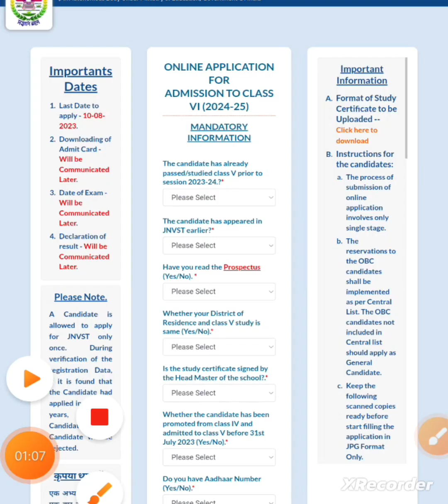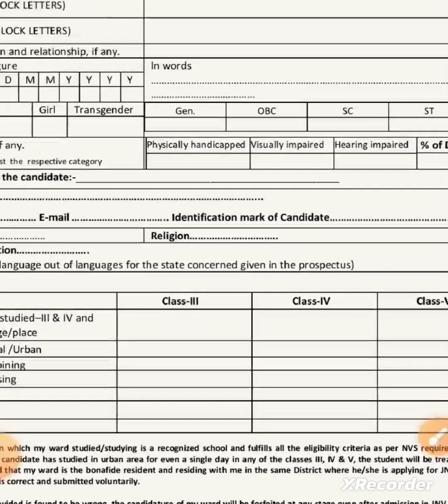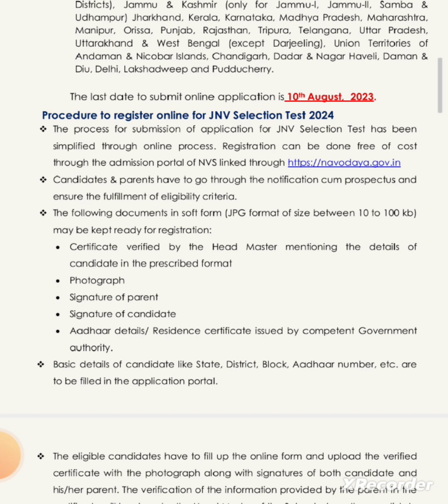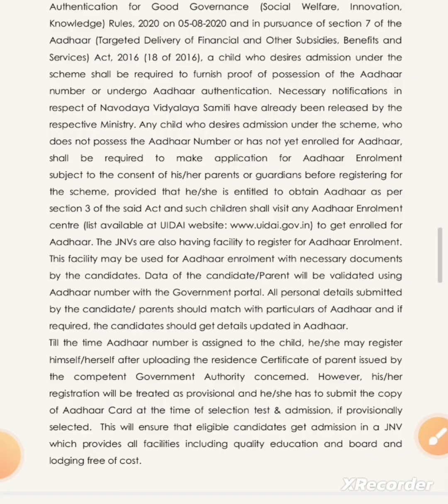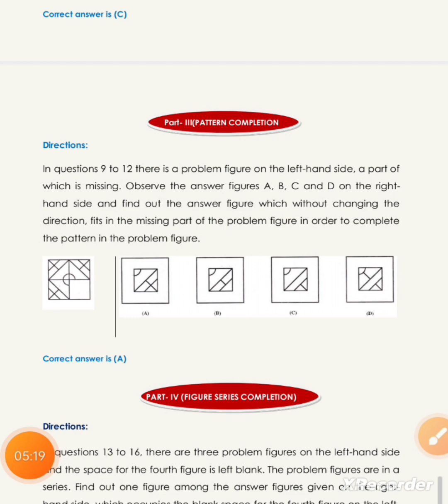नवोदय विद्यालय कक्षा 6 फॉर्म 2023, Navodaya Form online process and document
Navodaya Vidhyalaya Form 2023 class 6